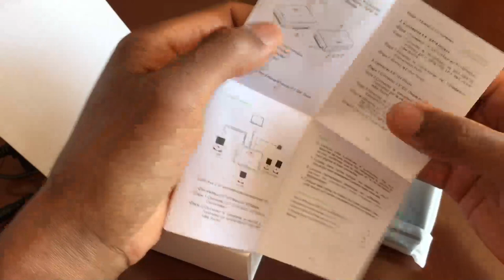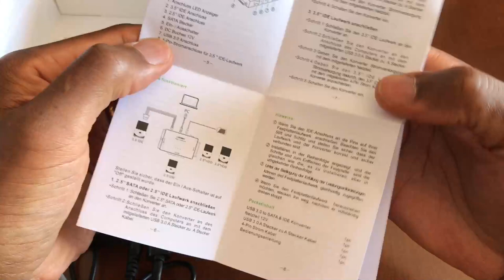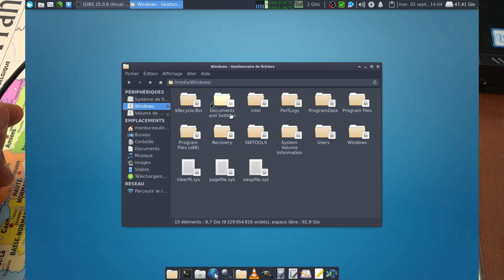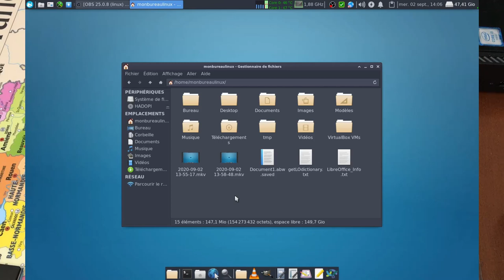Ugreen convertisseur USB 3.0 vers IDE et SATA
Ce convertisseur permet de connecter les disques durs SATA ou IDE à votre PC pour copier, sauvegarder, et transférer des données d'un disque à l'autre.
Interface SATA II et deux interfaces IDE (40 Pin et 44 Pin), vous pourriez connecter trois disques durs en même temps.
Disque dur en 2.5 "/ 3.5" SATA HDD/ SSD et IDE jusqu'à 10 To.
Possibilité d'y connecter aussi un DVD-ROM, CD-ROM, CD-RW, DVD-RW, DVD-RAW.

Multiplateforme : Windows, Mac, Linux.
Vitesse de transfert jusqu'à 5 Gbps.
Rétro-compatible avec USB 2.0/1.1.

00:00 Intro.
00:55 Déballage du produit.
03:15 Ugreen prise en main du convertisseur.
04:42 Câble USB 3.0 pour IDE/SATA pour 2.5".
05:05 Alimentation secteur seulement pour disque en 3.5".
05:21 Alimentation supplémentaire seulement pour disque dur 3.5" IDE.
06:25 Passons à la pratique.
07:45 Test disque SATA en 2.5" (SSD).
08:15 Test disque IDE en 2.5".
09:05 Test disque IDE en 3.5".
10:30 Test disque SATA en 3.5".
11:25 Test double disque en 2.5" en IDE + SATA.
13:00 Test lecteur DVD pour IDE en 3.5".
13:58 Test du cd/dvd " la bataille hadopi".
14:40 Écoute d'un fichier audio.
14:55 Écoute d'une vidéo.
15:25 Éjection du périphérique.